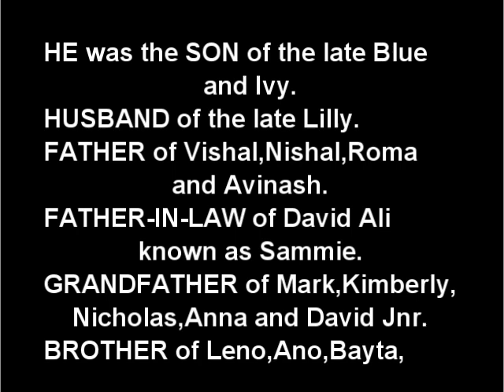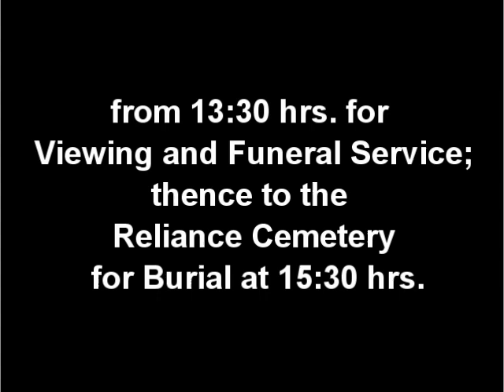Death Announcement - Neville Munshi